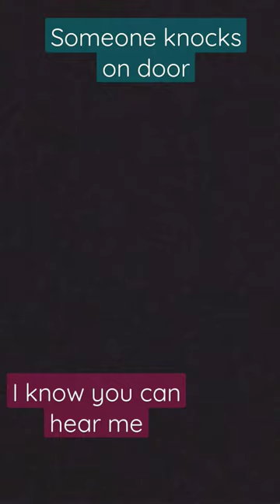ep:2 of hacker's daughter ❤